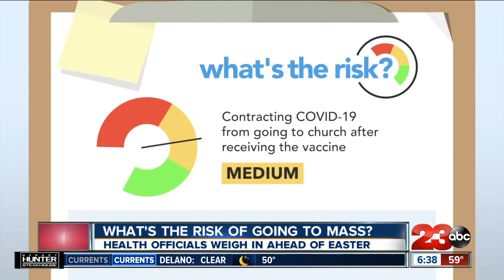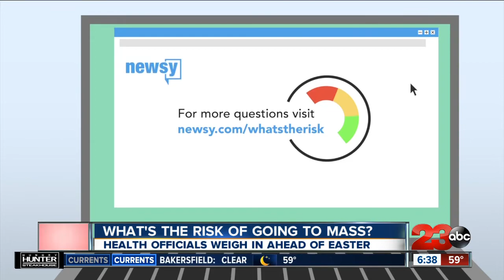What's the risk of going to mass? Health officials weigh in ahead of Easter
Health experts say even with precautions gatherings put people at risk of getting COVID-19 and spreading the virus to others.